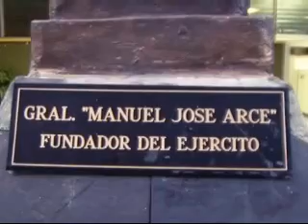20AGOS2013 ESC INF CONMEMORO 58 AÑOS DE FUNDACION Y CELEBRACION DIA DEL SOLDADO DE BRASIL